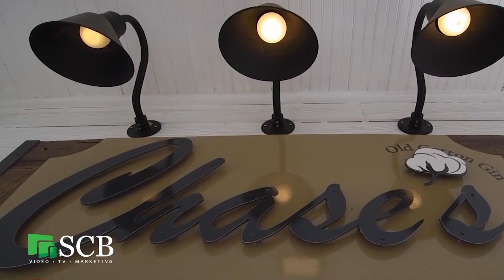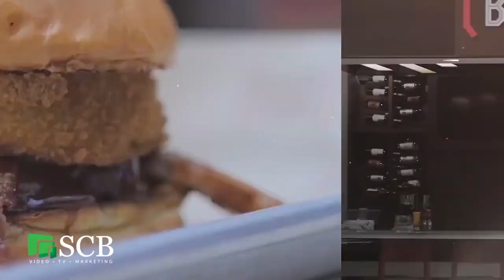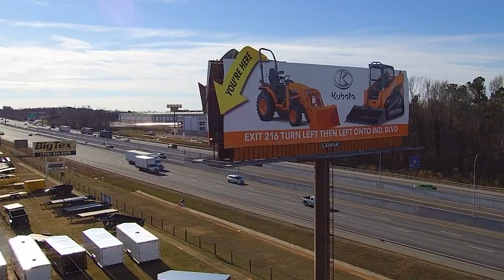The RV Show February 2020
Our Valentine's Day weekend sale may be over, but the Sweetheart Deals continue at Mid-State RV. Product specialist Tom Black fills us in on the details.